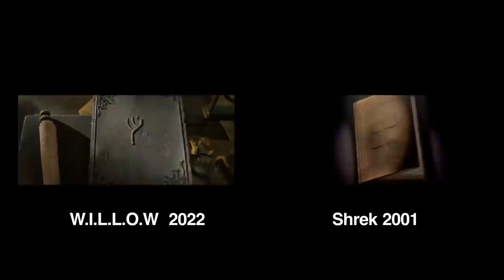I Watched WILLOW So You Don't Have To.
I have found a 50 minute cure for insomnia...

🪑 Use my link and get yourself a saucy little chair